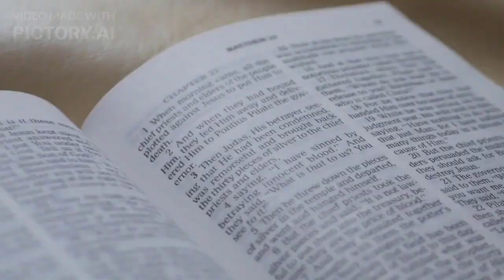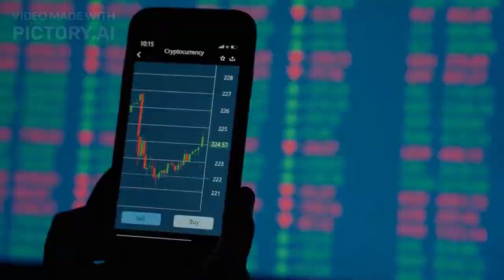Power of Habits by Charles Duhigg Audio Book Summary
The video "Power of Habits" by Charles Duhigg is an audio book summary that delves into the science behind habit formation and how individuals can use this knowledge to transform their lives. Charles Duhigg, a Pulitzer Prize-winning journalist and author, draws on extensive research and real-life examples to illustrate the power of habits in shaping behavior.

The video begins by introducing the concept of habits and their impact on everyday life. Duhigg explains how habits are formed through a loop of cues, routines, and rewards and how understanding this loop can help individuals break bad habits and create new ones.

Throughout the video, Duhigg shares practical insights on how habits can be changed, emphasizing the importance of identifying triggers and developing a plan for action. He also provides several examples of successful individuals and organizations that have harnessed the power of habits to achieve their goals.

The video also discusses the role of willpower in habit formation and how individuals can conserve willpower by creating habits that require minimal effort. Duhigg explains how small changes in behavior can lead to significant improvements in life and how individuals can use the power of habits to achieve long-term success.

Overall, "Power of Habits" is a compelling video that highlights the transformative potential of habits. It provides valuable insights and practical advice on how to create new habits and break old ones, making it a valuable resource for anyone looking to improve their personal or professional life.